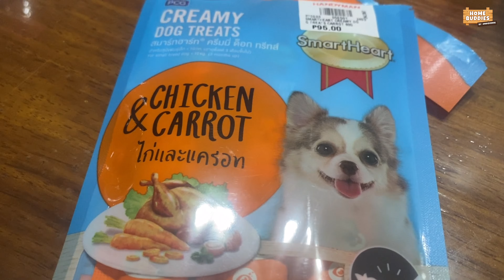JAPANESE SPITZ MALTESE MIX - eats new fave snack, quality time with la mami & tita nek